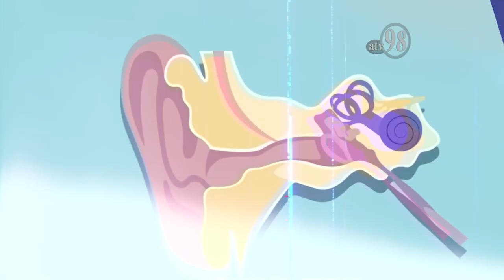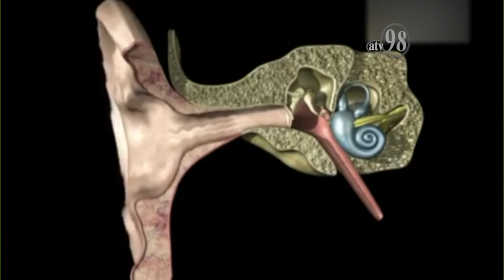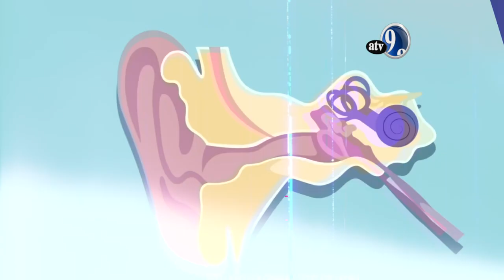REPORTAJE Cuidado de la Audición